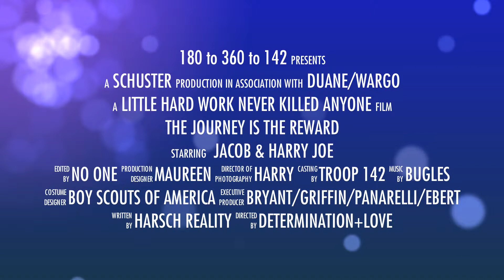Harry Joe and Jacob's Eagle Court of Honor Trailer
Two brothers become Eagle Scouts